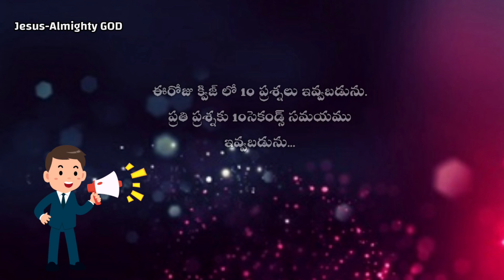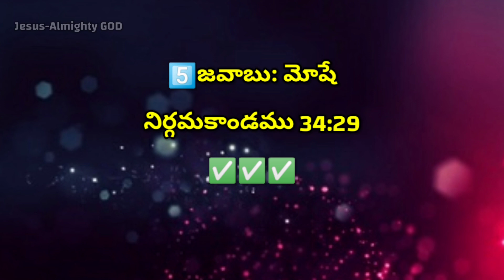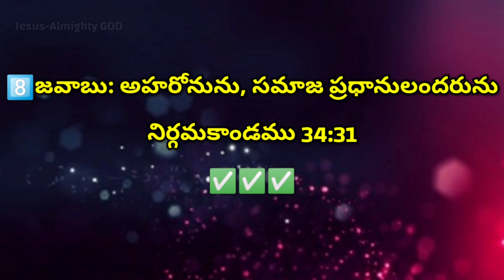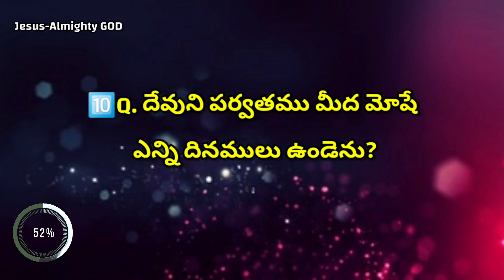నిర్గమ కాండము 34వ అధ్యాయమ 25-35 వచనాల పై తెలుగు బైబిల్ క్విజ్ | Exodus chapter 34 Telugu Bible Quiz